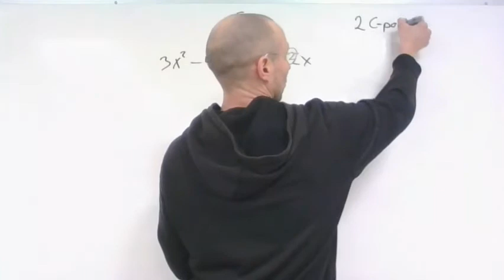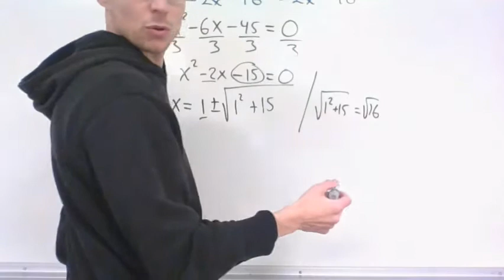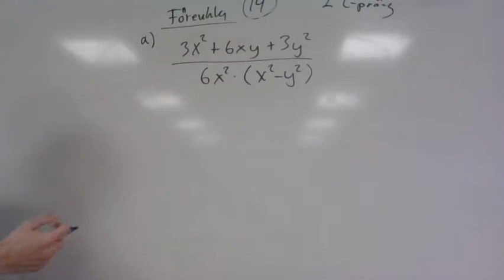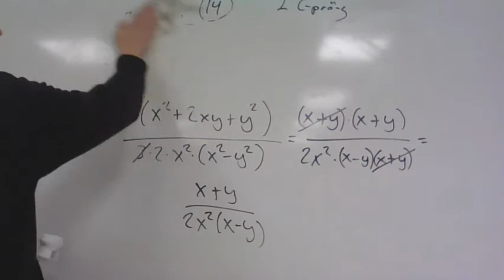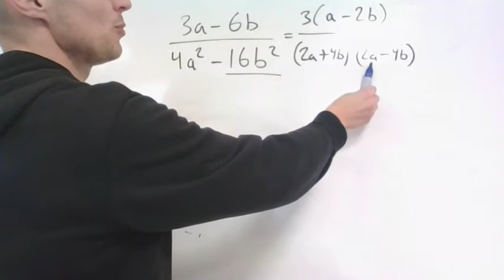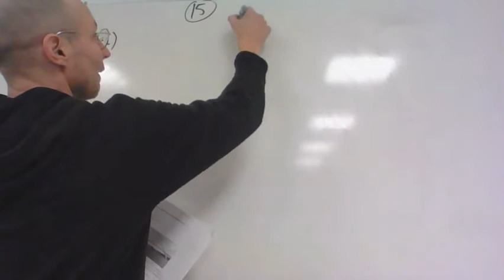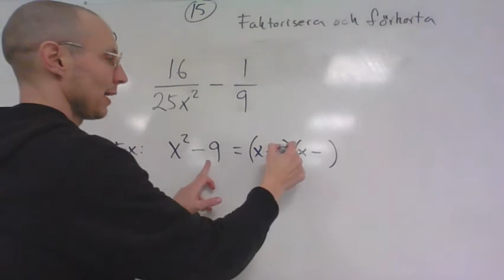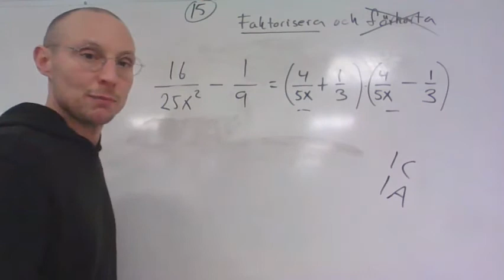Ma2b - Uppg 10, 14, 15, Testprov Moment 2